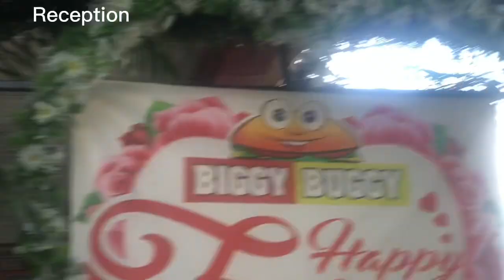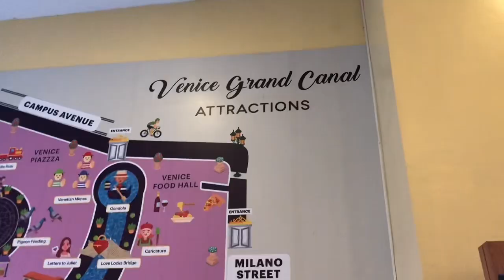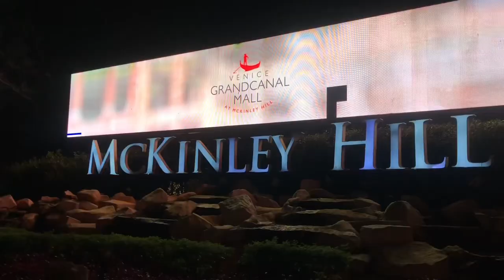✈️ BLAZEscapade : MANILA VLOG PART 2 | LITTLE VENICE GRAND CANAL | SIGMUND CHRISTENING & BGC | PH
GOOD DAY

This vlog is A travel vlog with my MAINS ATE CHID AND ATE  @alpeashiiing   in MANILA, Philippines PART 2.
 And I'm sharing with you what we did on our 2nd day in Manila.  A short summary of this vlog is We get to see and surprise our cousin who is in manila and attend her son christening . after that we goto a wonderful place in manila which is @ Little Venice Grand Canal the rest is for you to discover. So I suggest watching the first part after watching this 2nd part of the vlog then also watch the last part which it contains the things we did on our 3rd day and trip back home in cebu

last part :

Trust me, this is worth watching.
MORE TRAVEL VLOG PA THIS YEAR. MANIFESTING !!!

for partnership, promotions, and offers,